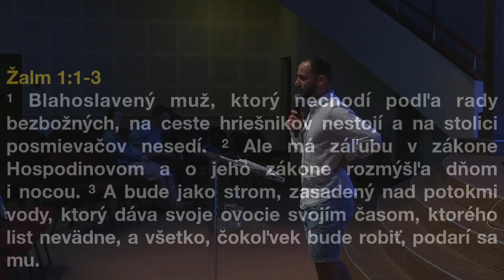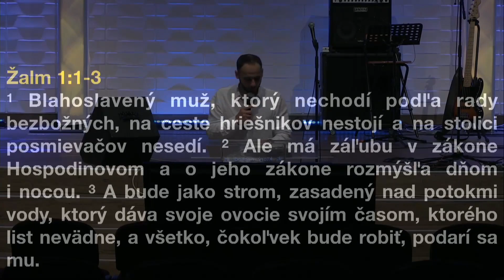[10.05.2022] Peter Ramáč: Blahoslavený vs. šťastný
Záznam z online bohoslužieb v Apoštolskej cirkvi v Košiciach

v nedele o 9:30 hod., kedy je vysielaná nedeľná bohoslužba
v utorky o 18:18 hod, kedy vysiela Iný Rozmer pre mládež (počas školského roka)
v štvrtky o 18:00 hod. z biblických vyučovaní